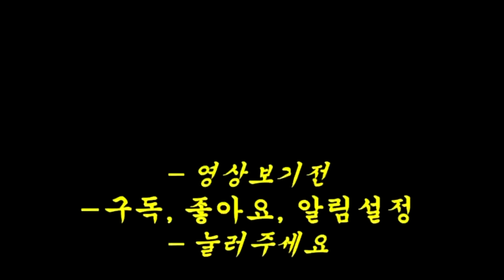매체연기(카메라연기) 정말 도움이 되는 책(도서) 추천합니다!!!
[연기의 기본과 꿀팁] 매체연기(카메라연기) 정말 도움이 되는 책(도서) 추천합니다!!!